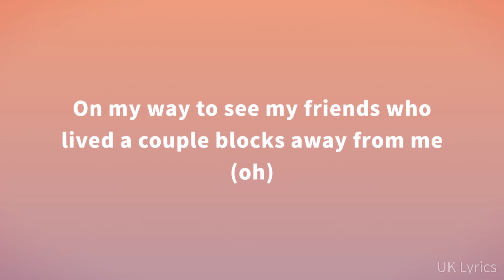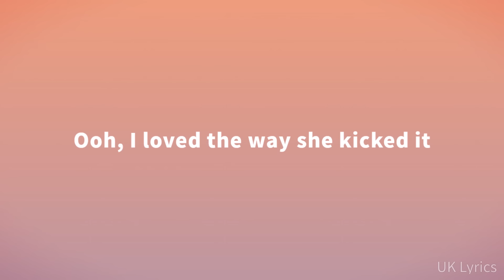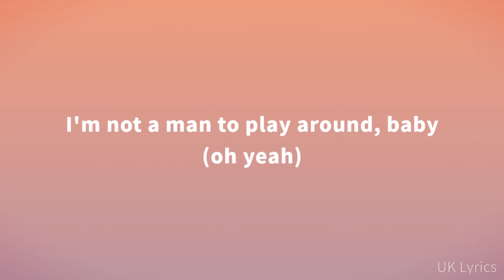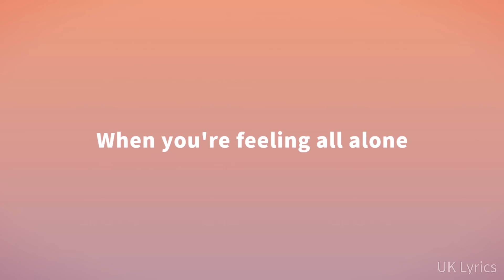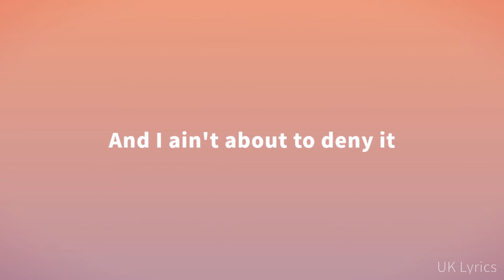Craig David - 7 Days (Lyrics)